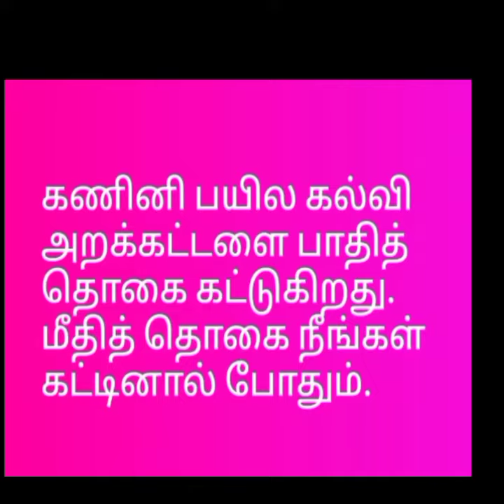Universe computer Pavoorchatiram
Video from Mahirio😎